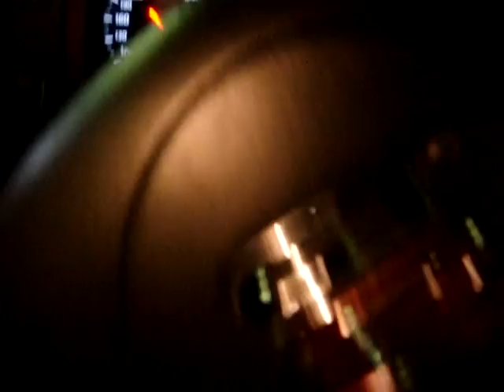Nissan GT-R35 Engine Start エンジンスタート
Nissan GT-R35 Engine Start Tokyo Japan エンジンスタート